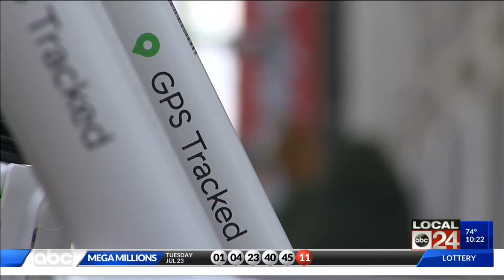In Tuesday’s Ransom Note: skepticism about scooters